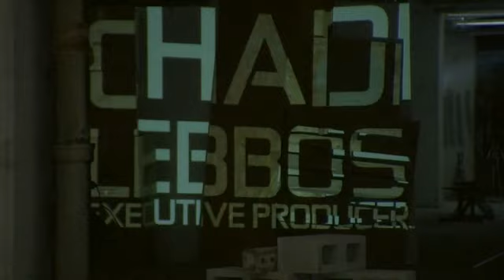縱橫諜海：斷罪-宣傳影片-巴哈姆特GNN